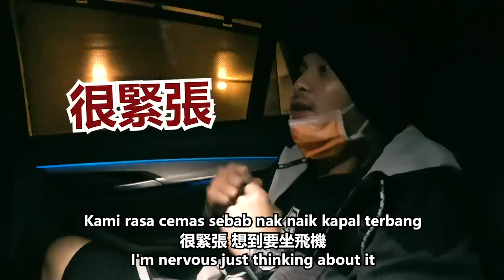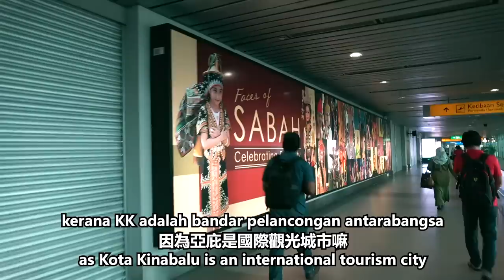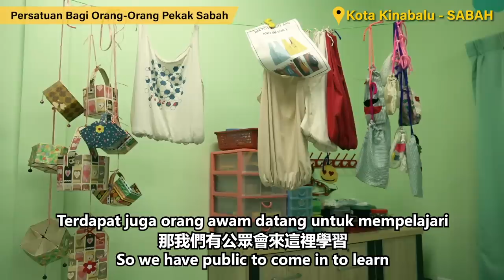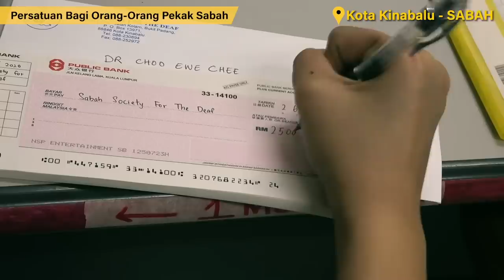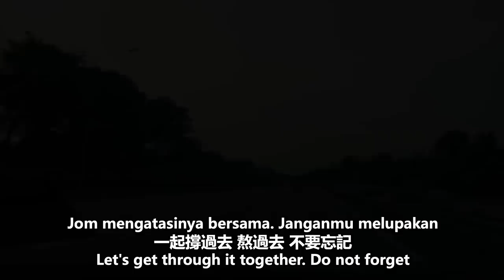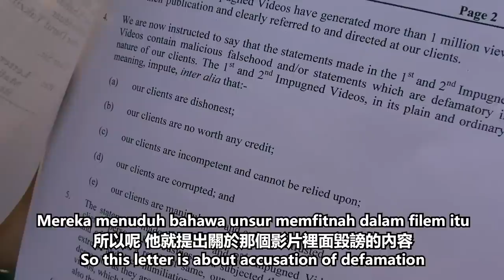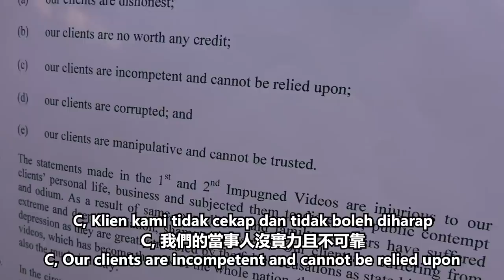精彩又感動的大結局。結尾有炸彈【黃明志 Namewee DLLM Charity 慈善之旅】Part 7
【DLLM慈善之旅】終於到了大結局！經過了漫長的半年時間，我們跑遍了東西馬的各大小鄉鎮，把物資，現金和支票送到了29個慈善團體。一路上有驚有喜，有難過也有感動。

我要謝謝我的團隊，謝謝 ECLBET，TigerBeer，當然也要謝謝每一位出席我【4896 Final call DLLM】 吉隆坡演唱會的朋友們。是你們讓這些需要幫助的慈善團體看到了曙光。希望有一天我還有能力繼續走下去，繼續幫助更多人。。。

這一集很感動，看完不要哭哦！哦對了，記得看到最後面結尾，有“驚喜”! (DLLM的驚喜...)

It's the FINALE of our【DLLMCharityTour】! This is an adventurous and exciting journey for us, we really did learn a lot.
A big thank you to all people that helped us during our trip. I also hope that my action could bring more attention to these NGOs, they really do need our assistance! (Watch till the end, got surprise!)

#10,000,000YourLanjiao

「影片裡的慈善中心資料」：

1. Persatuan Penyayang Binatang Terbiar Miri
Bank Acc: Public Bank 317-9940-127
Address: Lot 5900, Maroon Red Spenex Fencing.

2. Persatuan Bagi Orang-Orang Pekak Sabah
Bank Acc: Public Bank 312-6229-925 (Sabah Society for the Deaf)
Address: Jalan Khimat, Bukit Padang, 88300 Kota Kinabalu.

3. SOS - Shelter Of Strays
Bank Acc:  Public Bank 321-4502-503 (Teoh Animal Clinic)
Address: Rasah Jaya Food Court ( 要去之前要先打電話，因爲在深山裏面，這裏只是集合點）